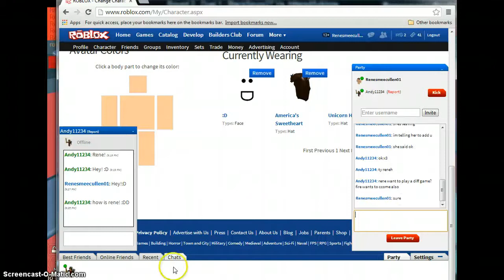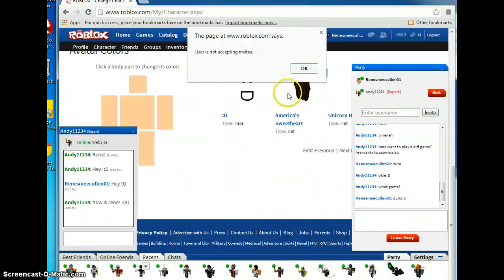Err-ROBLOX?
SORRY-IDK WHAT'S ThisS. nothing in dis vid is real- not even ma descriptions hehehhdsbchbdscdes.

I need a life.
Add me: Renesmeecullen01